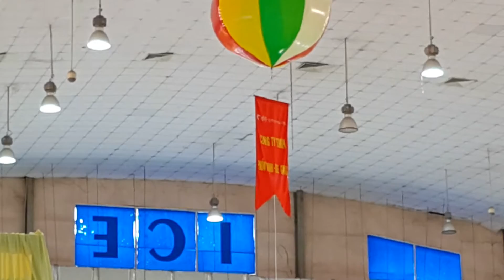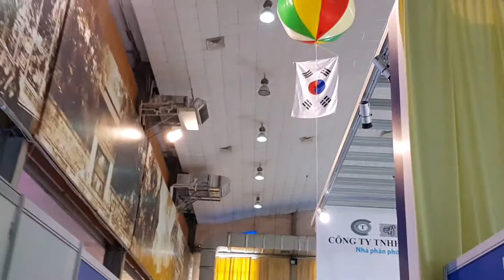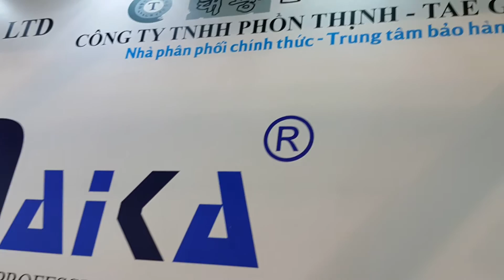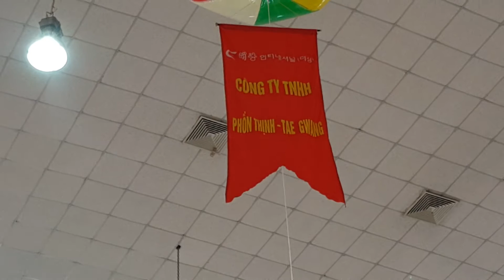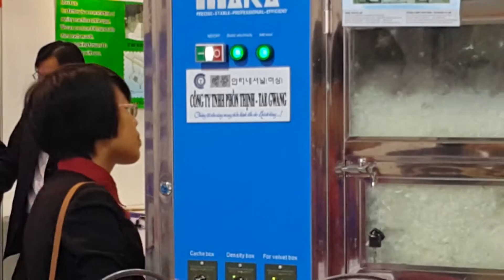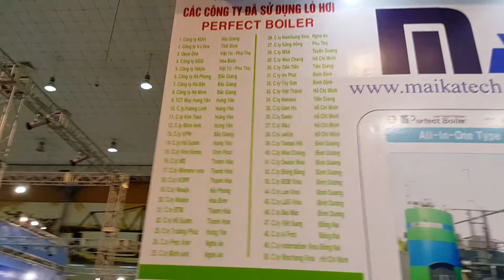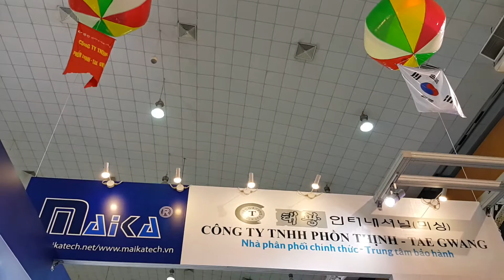PHON THINH - TAE GWANG: Trien lam 2015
Trung Tâm lắp đặt và phát triển công nghệ tự động của Công ty TNHH Phồn Thịnh - Tae Gwang
Xin kính chào Quý khách
Chúng tôi xin thông báo tới tất cả những ai yêu thích công nghệ ngành may và muốn gắn bó phát triển phồn thịnh với ngành may mặc.
Xin hãy cùng công ty Phồn Thịnh Tae Gwang trải nghiệm và xúc tiến đưa vào sản xuất các công nghệ mới phục vụ cho ngành may mặc của chúng ta để đạt hiệu quả nhất, tiết kiệm nhất.
Hay gọi cho chúng tôi!

Phồn Thịnh - Tae Gwang
Luôn mang các bạn đến Đẳng cấp, Thành công và phồn thịnh!